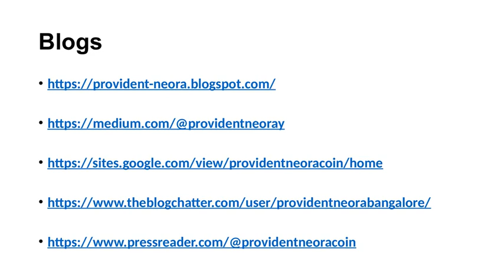Provident Neora Thanisandra Main Road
Provident Neora is a new apartment developed by Purvankar Limited. Project offers 2 bhk apartments and it spread across 2 acres of land with total  no of units is 249.